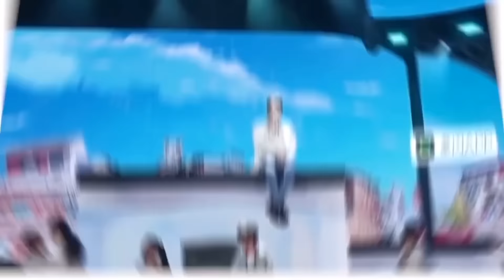【Nihao Kuanlin Subteam】190221 관린이의 두번째 VLOG 즐거운 정월대보름 투어 (한글자막)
We are NihaoKuanlin, a sub-team to translate LaiKuanlin’s Chinese schedules, news, videos etc. Find out more at our twitter: @braceguanlin @dreamboylin @namedfanta @Yuan08797203